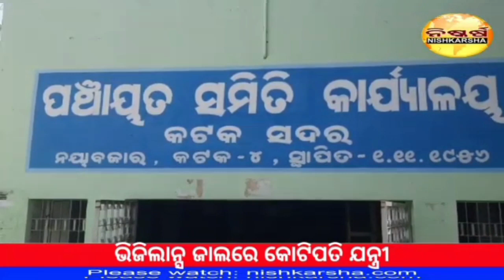cuttack sadar_block JE arrested by vigilance